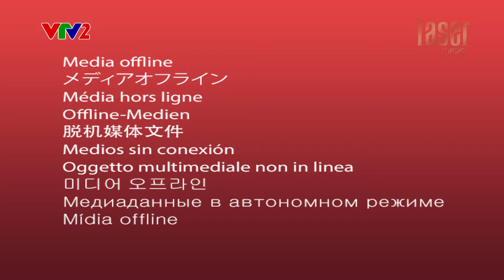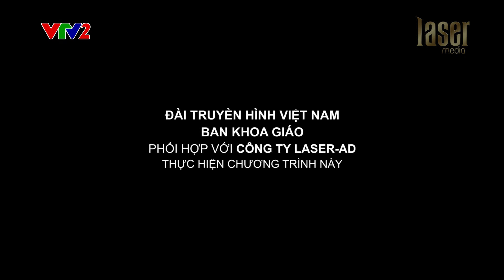Đẹp 24/7 - Trang điểm mắt to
KÊNH VIDEO CHÍNH THỨC CỦA ĐẸP 24/7
► Sunday - Idol Style
► Phát sóng : VTV2 -  20h55